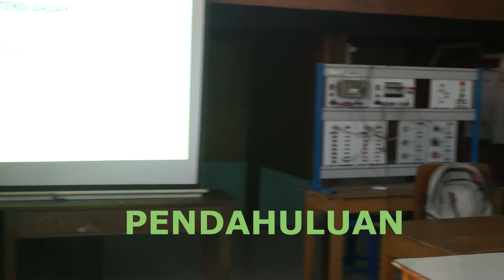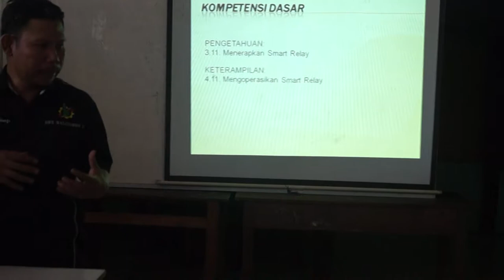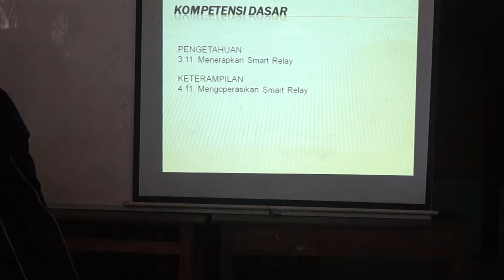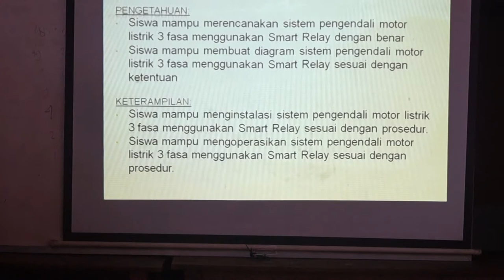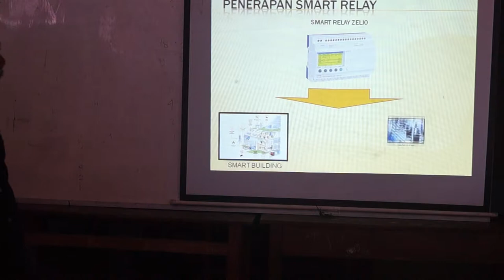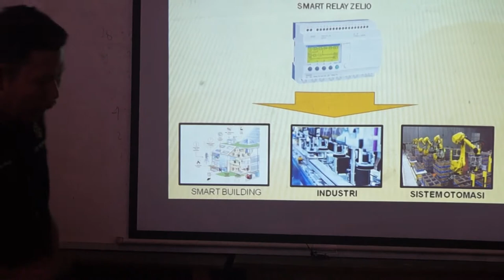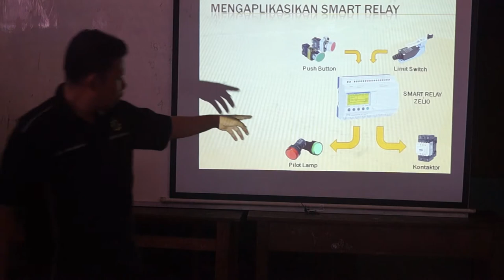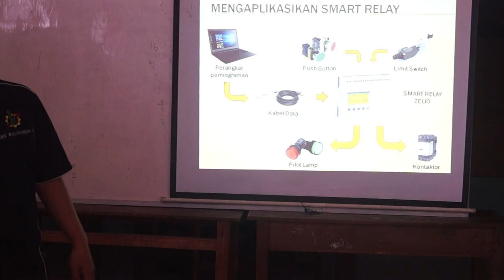PENDAHULUAN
Tugas Daring PPL Siklus 3
Bagian Pendahuluan